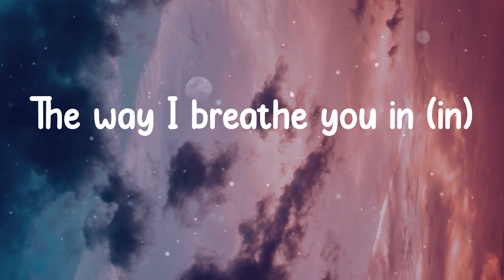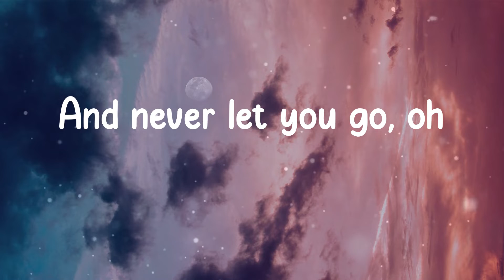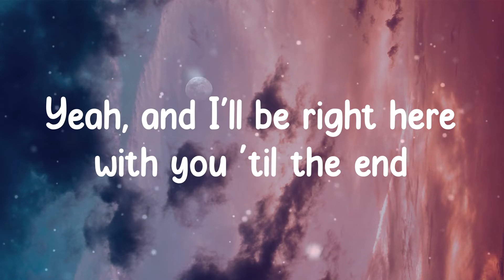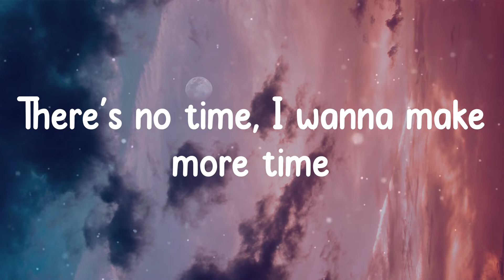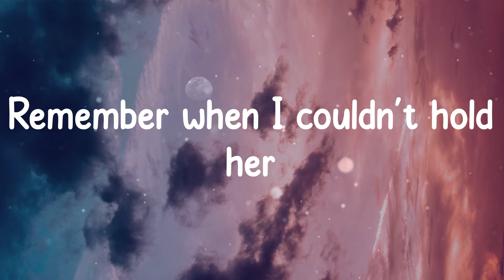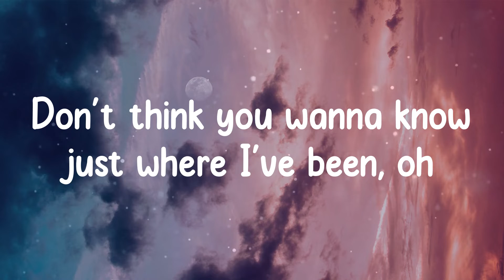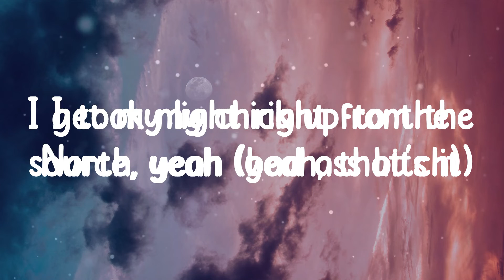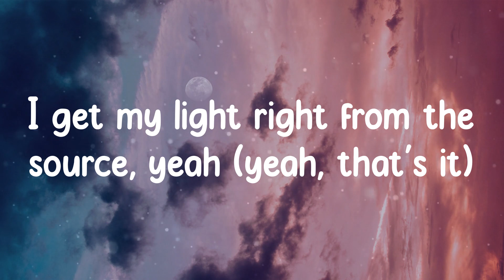Justin Bieber - Peaches (Lyrics)